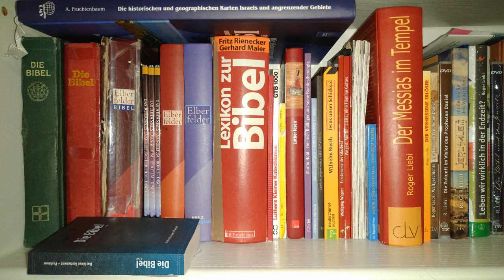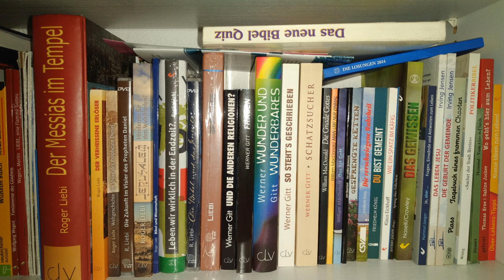Gründliches Studium des Buches Daniel Teil 01 1,1-2,23 Dr. Roger Liebi 8. Juni 2013